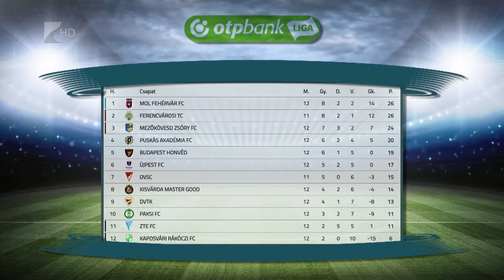Kisvárdán a Loki - Kölcsey Televízió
Keleti rangadót játszanak szombaton a labdarúgó NB I-ben. A bajnokság tizenharmadik fordulójában a tabella nyolcadik helyén álló Kisvárda a hetedik Debrecent fogadja. A mérkőzés 17 órakor kezdődik a Várkerti Stadionban.